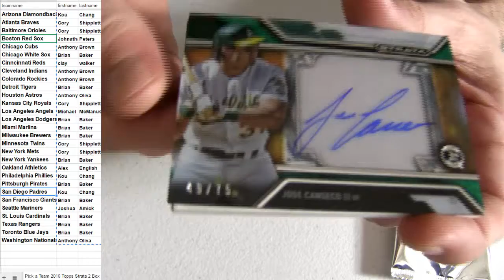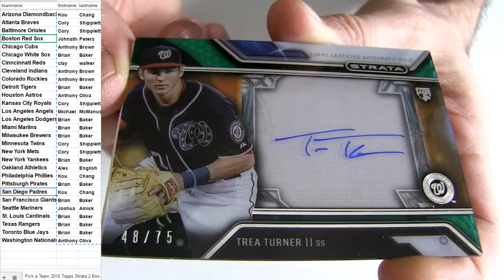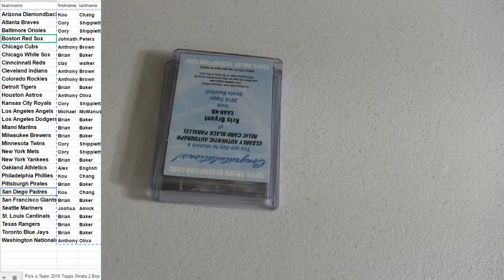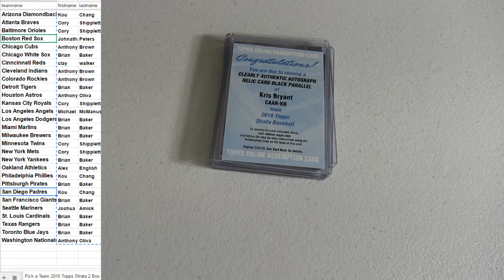16 Strata 2 Box MLB #8